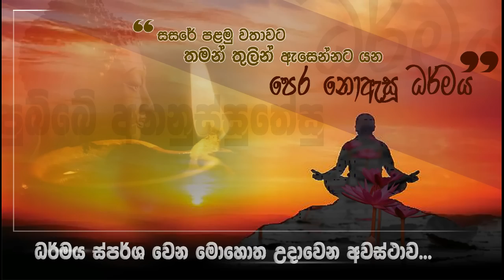පෙර නොඇසූ ධර්මයක් තමන් තුලින් ස්පර්ෂ වෙන ආකාරය..._Niwan Dakimu